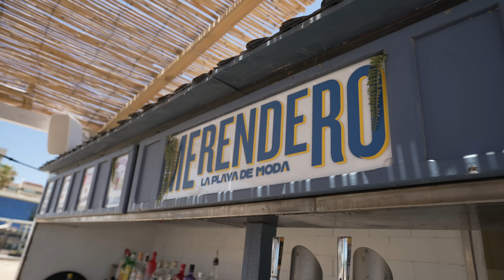COMEMOS PAELLA🥘 en un CHIRINGUITO de PLAYA 🏝️ en VALENCIA ¿VALDRÁ LA PENA?